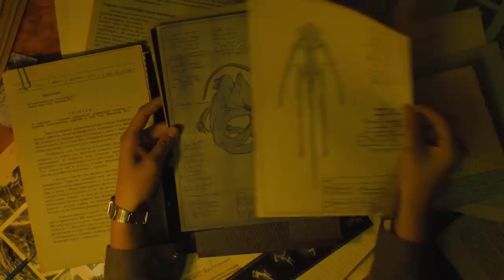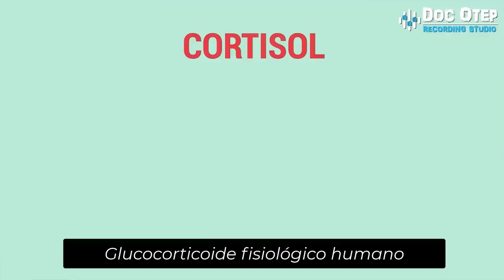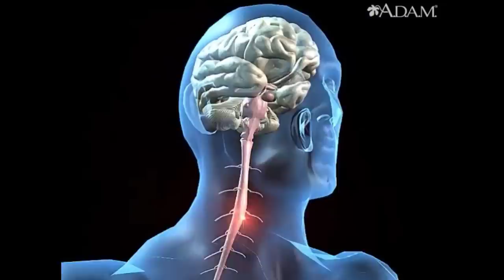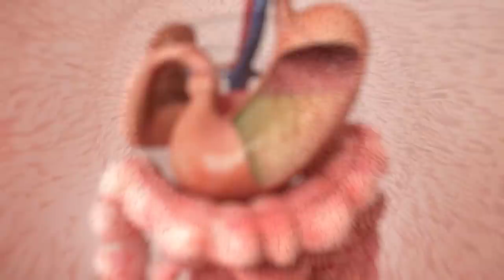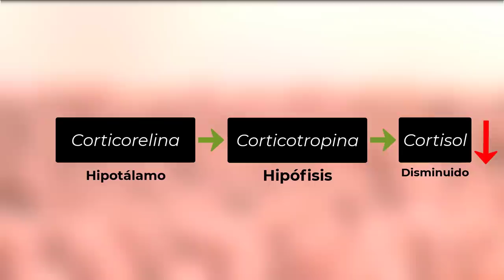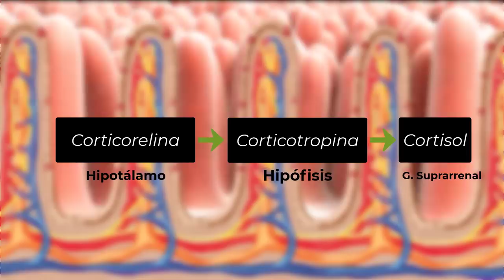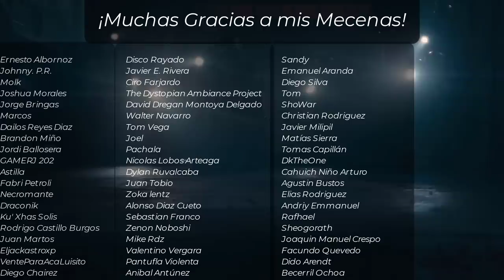SPUTNIK - El SIMBIONTE Ruso que se Alimenta de CORTISOL - Analisis y Explicacion Cientifica.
Bueno muchachos el dia de hoy hablaremos de SPUTNIK una excelente pelicula de origen ruso que me ha gustado particularmente por que no se corta a la hora de hablar de temas mas o menos complejos. Como veremos en este video el cortisol parece ser la base del funcionamiento de la criatura alienigena hostil que vemos en esta pelicula.

En este video le daremos una explicacion fisiologica a esta forma de vida exploraremos como establece una relacion simbiotica con su hospedador y hablaremos brevemente de sus posibles origenes.

▬▬▬▬▬▬▬▬▬▬ APÓYAME ▬▬▬▬▬▬▬▬▬▬